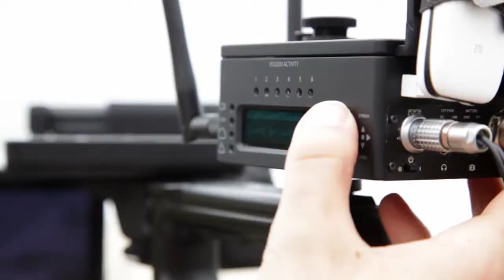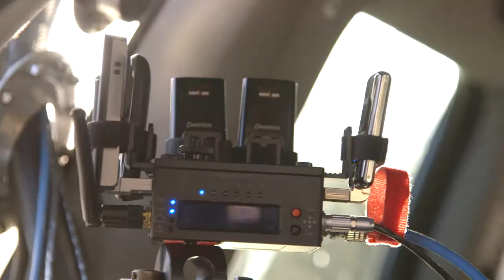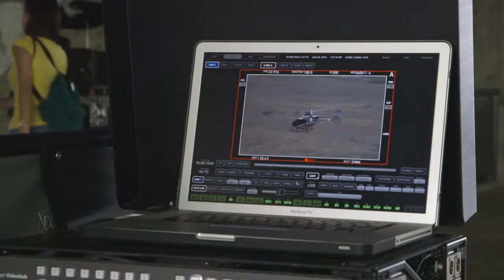Bond II - From Land, Sea, and Air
Check out where we've been taking the brand new Bond II. Whether you're near the sea, in the air, or on the ground, Bond II's capabilities can get your HD footage to its destination from just about anywhere.